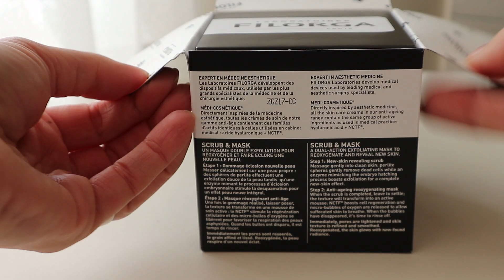MASQUE/SCRUB VISAGE INCROYABLE FILORGA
Hello les girls...Je test pour vous un masque visage très bizarre!! =D

À très bientôt pour de nouvelles vidéos!

Je vous fais pleins de bisous xxx !

Suzan ♡